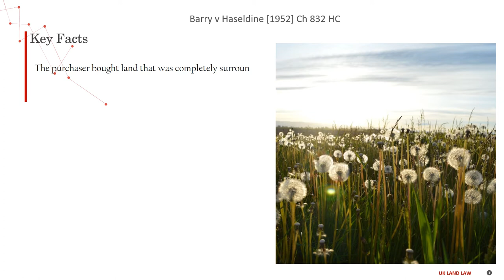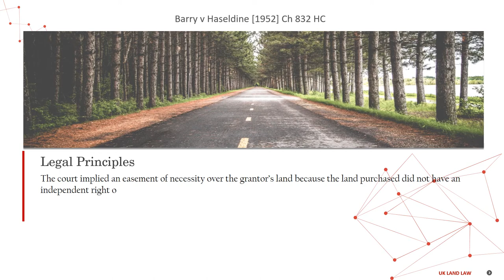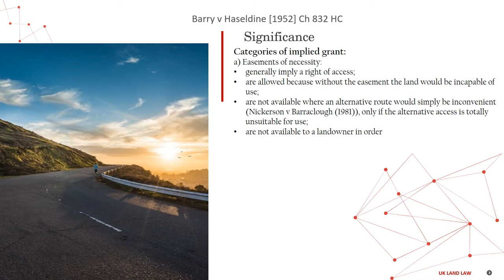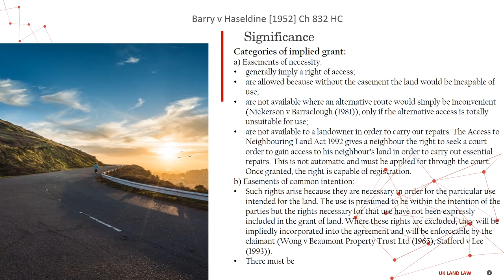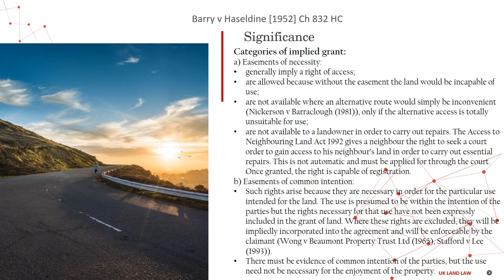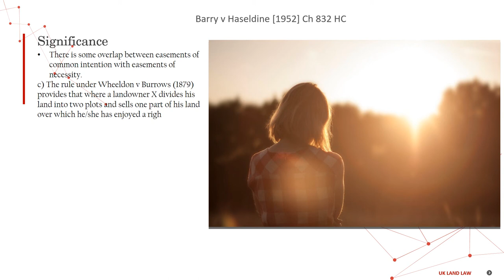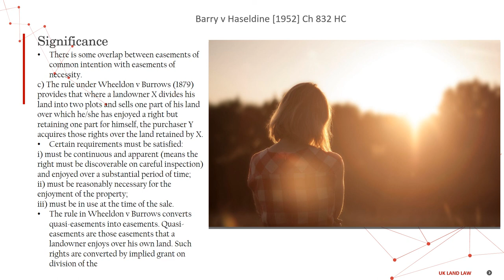[Case Law Land] ['easements of necessity'] Barry v Haseldine [1952] Ch 832 HC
5 minutes know interesting legal matters
Barry v Haseldine [1952] Ch 832 HC